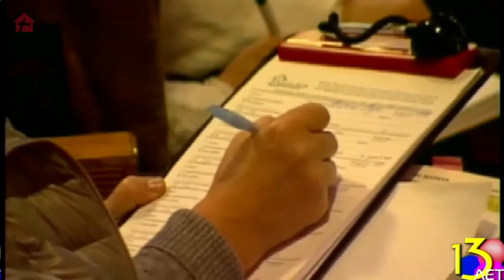Джордж и Тэрри Пирсонс - Молитва и исцеление (часть 5)